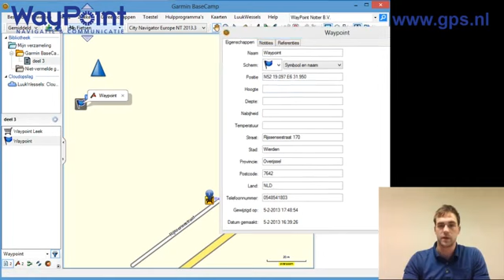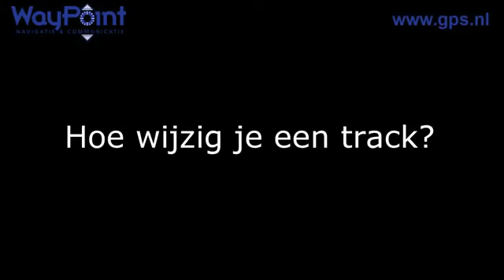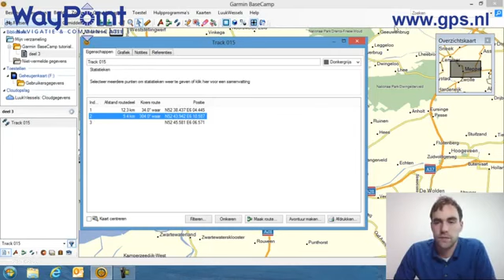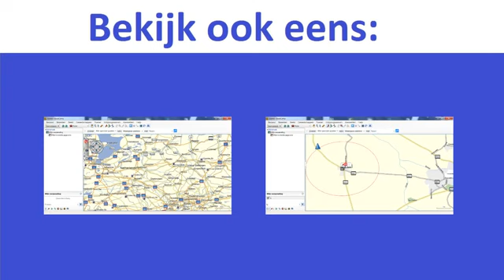Garmin BaseCamp tutorial deel 3 - Productvideo